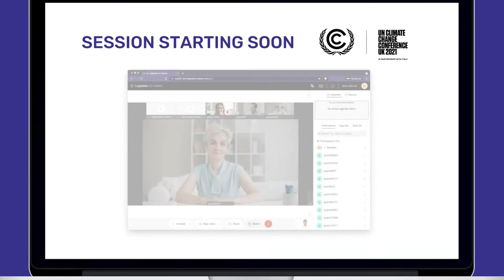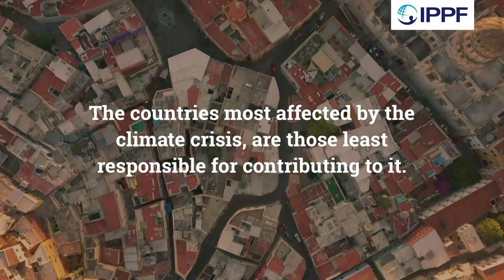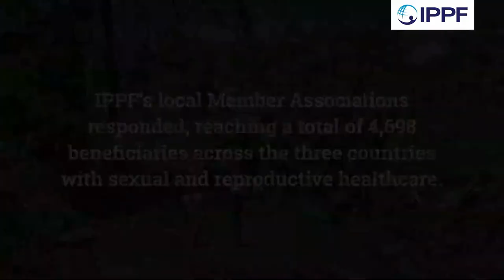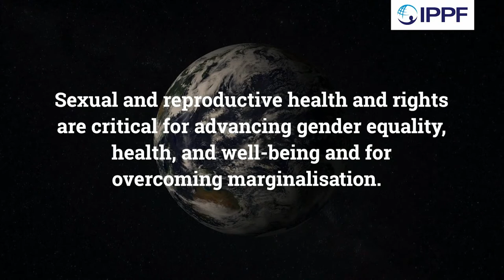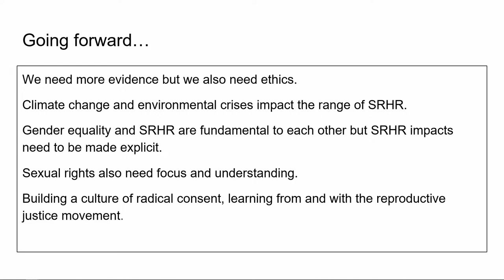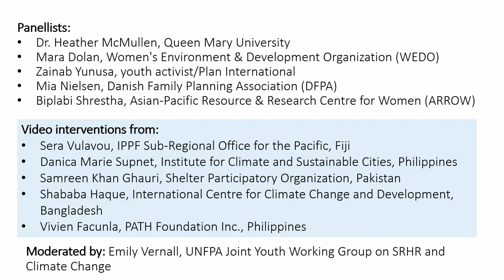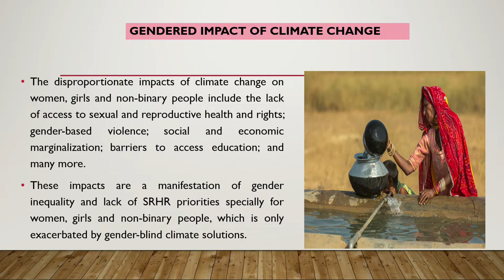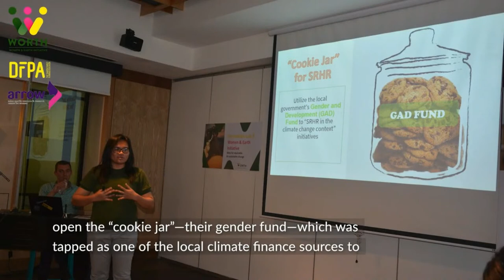Advancing sexual and reproductive health and rights for climate change adaptation and resilience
International Planned Parenthood Federation (IPPF),   Asian Pacific Resource and Resource Centre for Women (ARROW), The Danish Family Planning Association (DFPA)

Building bridges between the sexual and reproductive health and rights (SRHR) and climate change debates, including through innovative approaches, is critical for advancing gender equality and for strengthening individual and community resilience and capacity to adapt to the climate crisis.

Speakers: Climate and gender justice activists and organizations, youth networks and SRHR experts from countries heavily impacted by the climate crisis will make the case for inclusion of SRHR as an essential element of inclusive, human rights-based, and gender-transformative climate action.